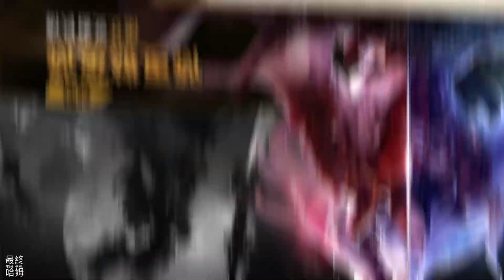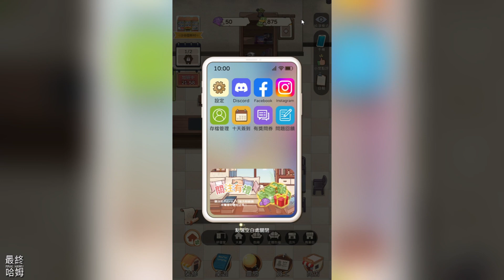【哈姆手遊試玩】《開張!我的桌遊店》桌遊店老闆模擬經營手遊 | 各式裝修 琳琅滿目 豐富桌遊 花樣題材 五湖四海 員工相伴 管理店鋪事務 控制支出提升收入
從天而降的土豪向你撒了一把啟動基金，現在你就是桌遊店的大老闆啦！裝修店鋪、開源節流、參與設計桌遊、閒了還能聽聽員工們的小故事……悠哉的生活就在前方，店長們加油啦~

===遊戲特色===
◈各式裝修 琳琅滿目◈
從小小破店發展成豪華店鋪，工業朋克、復古外灘、典雅中式、神秘古堡、太空遊歷、童話森林、夏日海灘、新式和風……數千件主題裝修任你搭配！

◈豐富桌遊 花樣題材◈
開桌遊店，怎麼能少得了桌遊呢？把厲害的設計師都請來，親身參與設計討論，也可以豪擲千金購買桌遊，ANYWAY，填滿你的桌遊架吧！

◈五湖四海 員工相伴◈
主持人、劇本寫手、收銀員、清潔工、迎賓……這些可愛的員工，都有哪些不為人知的往事呢？這店裡多的是深藏不露的高手，一切等你發掘！

◈管理店鋪事務，控制支出提升收入◈
審閲經營日報，檢查顧客意見（牢騷），並及時做出決策……忙碌並快樂的經營體驗！

🎮 Final Hamu’s Game List🎮
1.《開張!我的桌遊店》是一款桌遊店老闆模擬經營手遊，Play 商店更新日期 2023 年 4 月 22 日，下載次數 5000+。

2.在遊戲中我們將扮演桌遊店老闆，從小小破店發展成豪華店鋪，裝修店鋪、開源節流、參與設計桌遊，超過數千件主題裝修任你搭配。

3.開局投資人迪哥建議先從城中村開啟我們的桌遊店鋪，遊戲採用完成下方經營指南後，可以前往下個地點張開店鋪。

4.客人上門後招待他們開始遊玩桌遊，時間是以 24HR 持續進行的，分為上班時間與下班時間，我們的工作就是持續布置裝修店面，配置店長，購買新的桌遊，給客人遊玩。完成一天的工作後，檢視經營日報，看看今日的營業額成果如何。